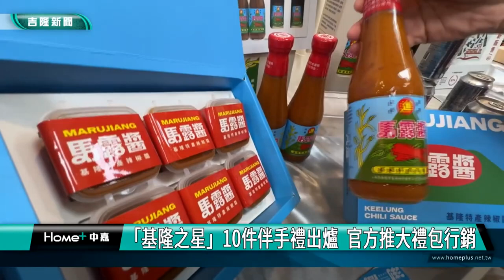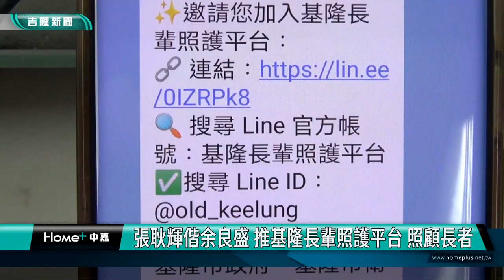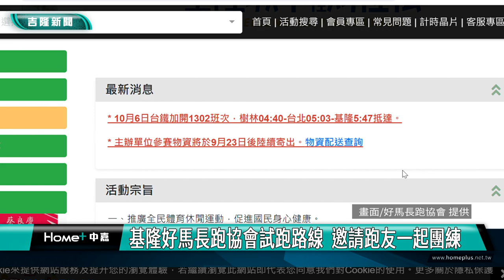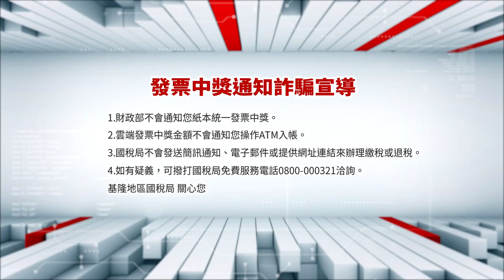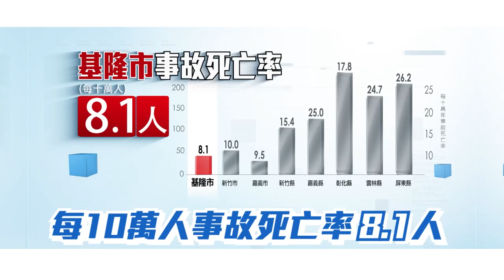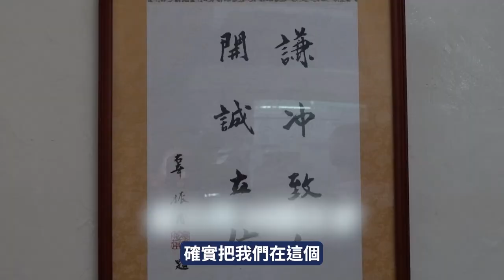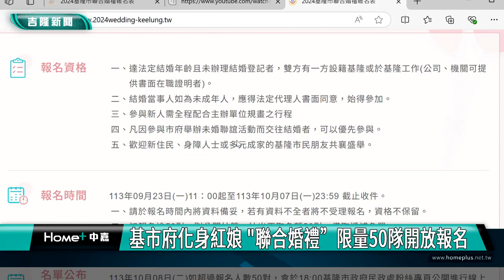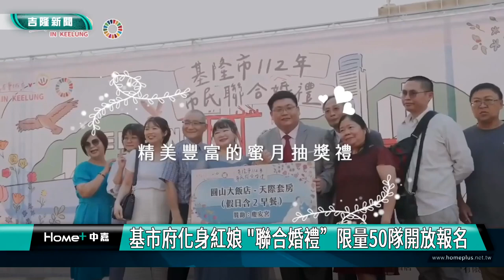中嘉基隆新聞-20240927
00:20 雨狂灌1小時！災害應變中心三級開設  謝國樑坐鎮
02:56 「基隆之星」10件伴手禮出爐  官方將推大禮包行銷
06:23 張耿輝偕余良盛 推基隆長輩照護平台 照顧長者
09:07 舊塔拆除原址重建 南榮公墓生命典藏館開工
14:42 基隆城市馬拉松10/6登場   台鐵加開區間車1列次
21:46 基隆市政府化身紅娘 “聯合婚禮”限量50隊開放報名
24:18 百福公園日漸破舊 蔡旺璉疾呼市府先整建公園\

臉書追起來
Home 中嘉- 吉隆有線電視

趣聞不漏接
吉隆官網(中嘉新聞)

喜歡看電視?